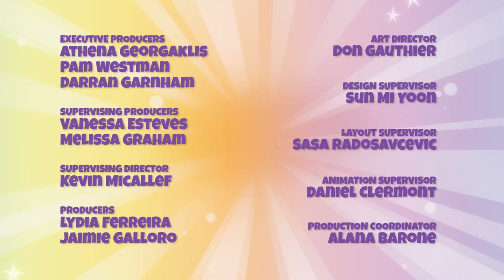Piñata Smashlings | Thingamajig | MUSICAL TALES 2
EPISODE 7

The Smash Team doesn't know how to use their new gem.